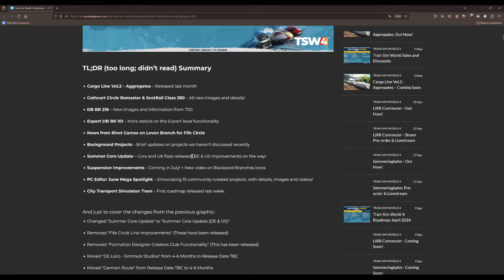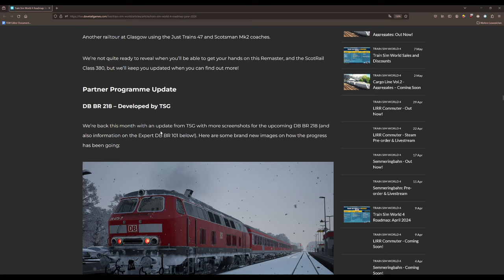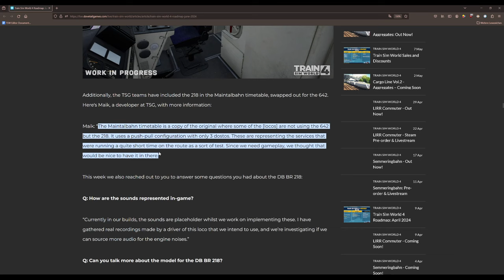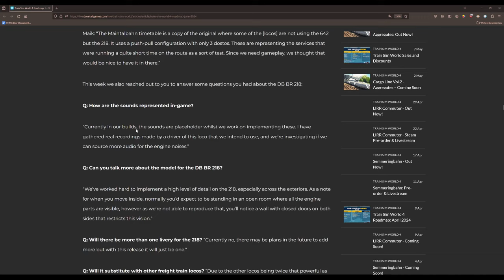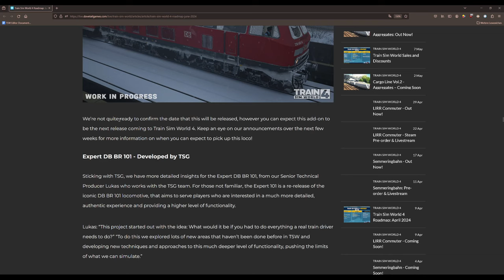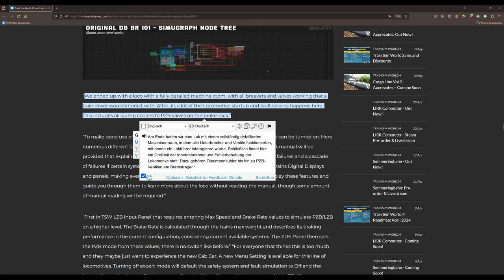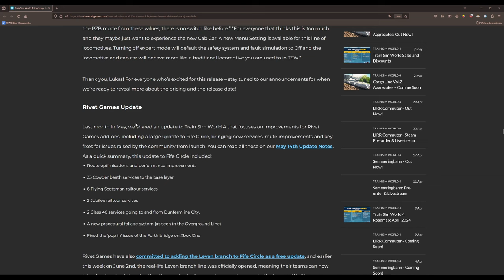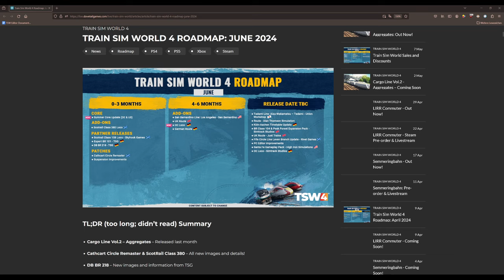BR 218, IC-StW & neue deutsche Lok | Roadmap TRAIN SIM WORLD 4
Alles was ihr zum TSW 4 wissen müsst, erfahrt ihr hier!

Transparenz:
1. Stellt mir DTG DLCs zu Verfügung?

2. Werde ich dafür bezahlt, Werbung zu machen?

3. Bin ich gezwungen, Werbung zu machen?

4. Ist meine Meinung über DLCs noch objektiv?

2ZK4fUqv8CJFukjSVQJ2iIMXmKPW4w/edit